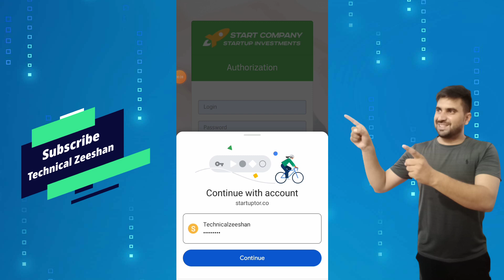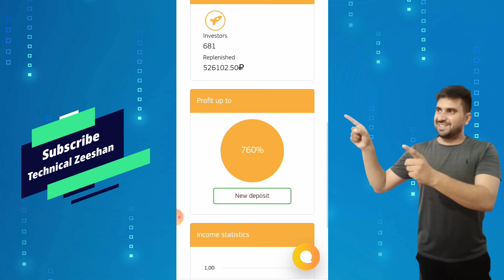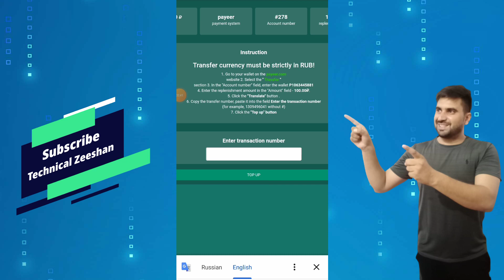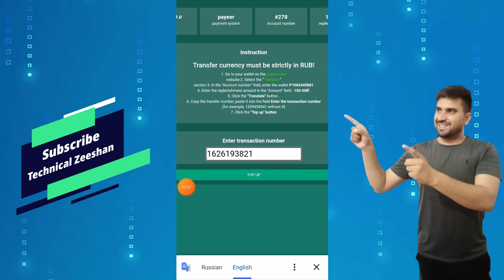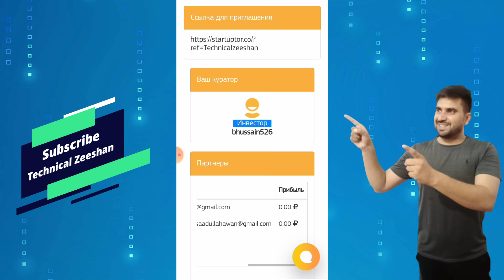New Ruble Mining Website 2022 || Daily Earn 5000 Ruble Without Investment || Ruble Earning site 2022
◉  ▬▬▬: Technical Zeeshan :▬▬▬